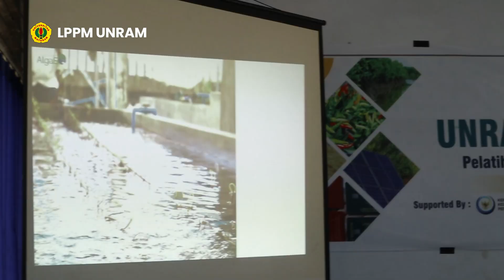UNRAM MENGABDI 2024 - KEK Mandalika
Konten ini dibuat oleh LPPM Universitas Mataram.